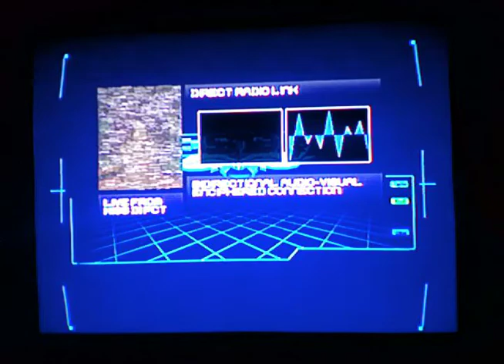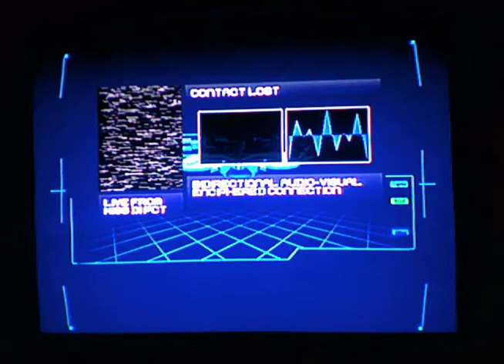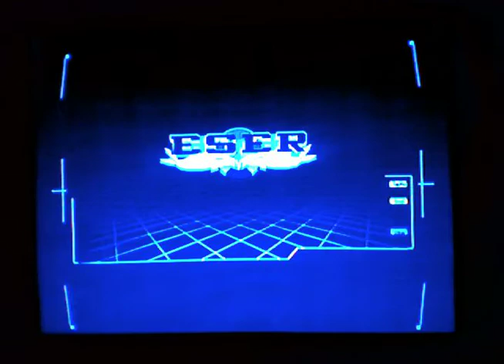Blue Stinger 5-hr Walkthrough Challenge|14th Part